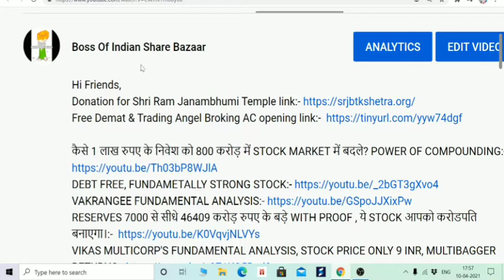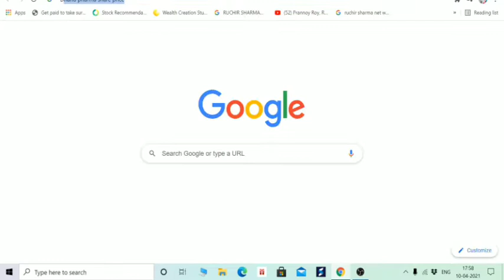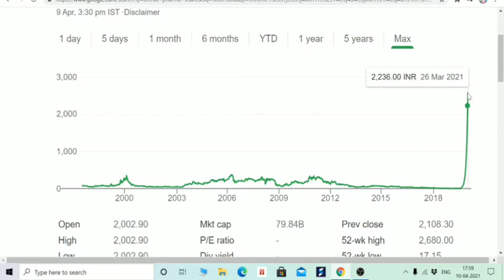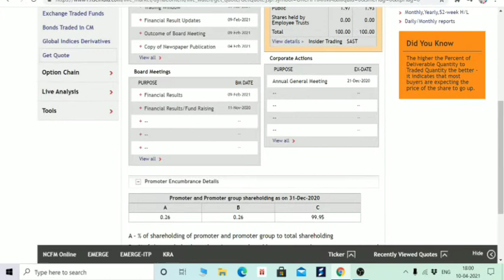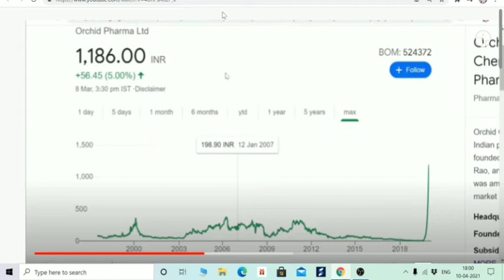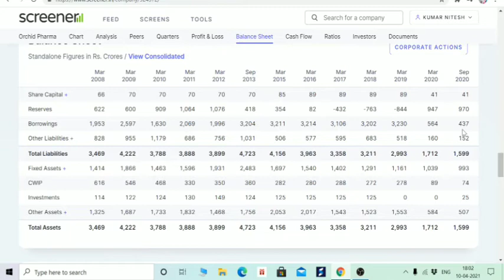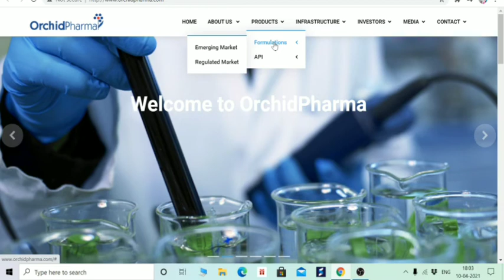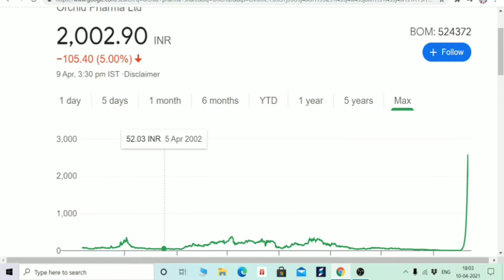INDIAN STOCK MARKET'S GAMESTOP STOCK, THAT'S WHY RETAIL INVESTORS LOST THEIR MONEY IN STOCK MARKET